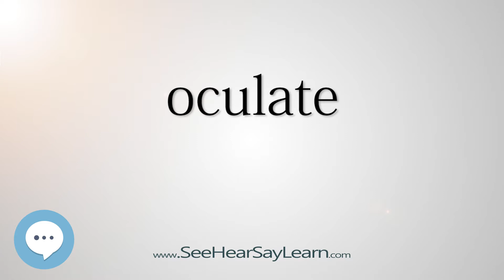oculate - Smart & Obscure English Words Defined 👁️🔊🗣🧠✅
tHIS VIDEO IS ABOUT "oculate". Here's a video of some of the most obscure English words with definitions that will definitely make you sound smart (more smarter) if used properly.